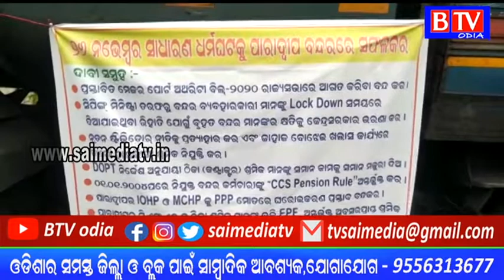paradeep# ସର୍ବଭାରତୀୟ ସ୍ତରରେ ଶ୍ରମିକ ସଂଗଠନର ବନ୍ଦ ଡାକରା//BTV oia//